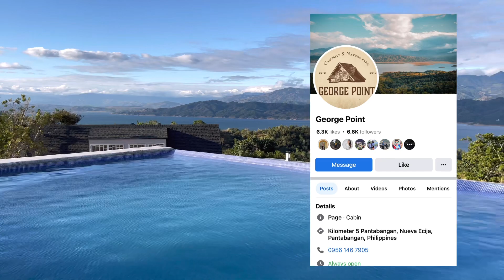George Point (Pantabangan, Nueva Ecija) | Wander Mina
📍George Point located at Pantabangan, Nieva Ecija

Entrance Fee:

Adults-P100.00
Kids-P50.00

Additional fee for swimming:

Adults-P200.00
Kids-P100.00

Wander Mina

Wander_mina

minamazzzing

Thank you, Wanders! 🤎